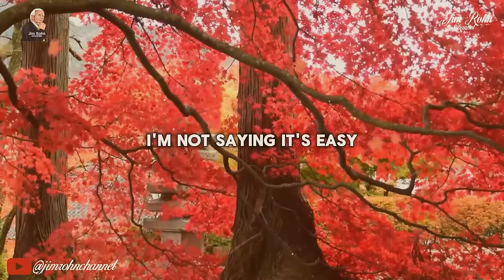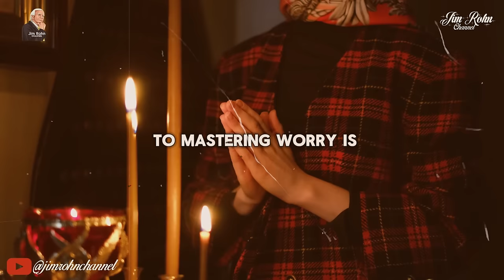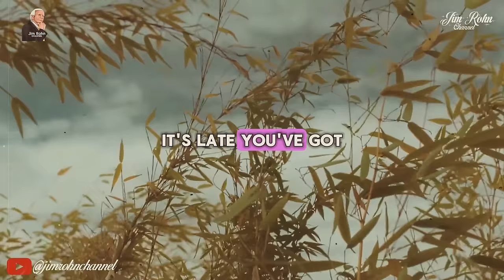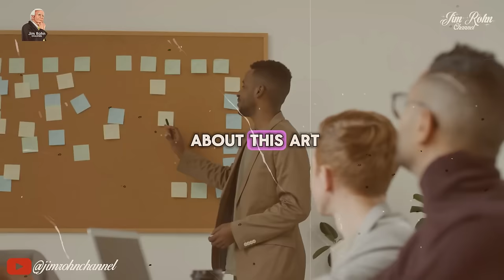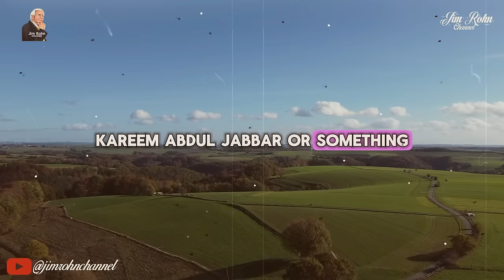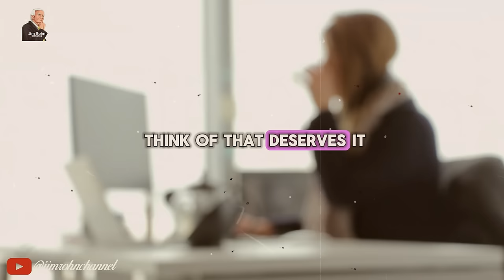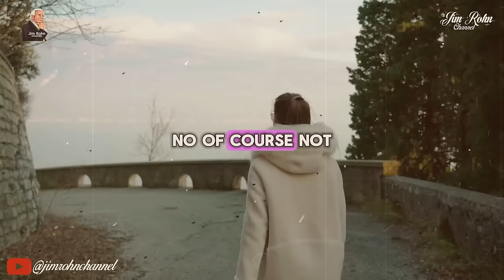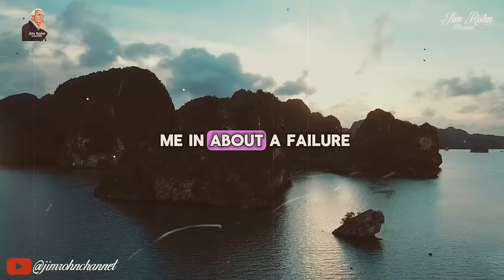Jim Rohn - Train Your Mind For Success - Jim Rohn Best Motivation Speech